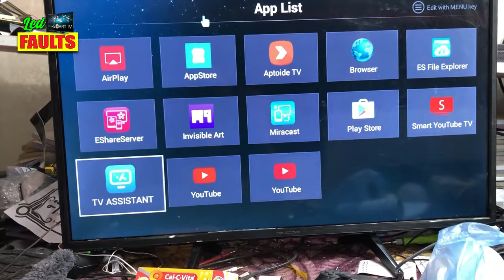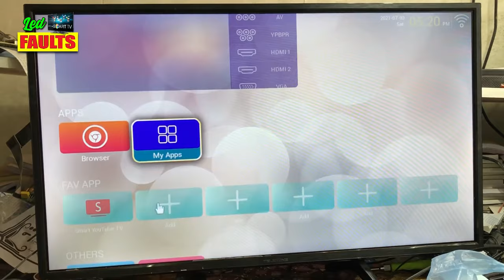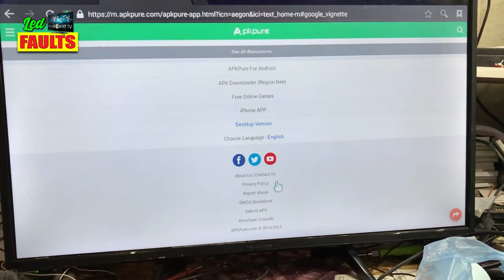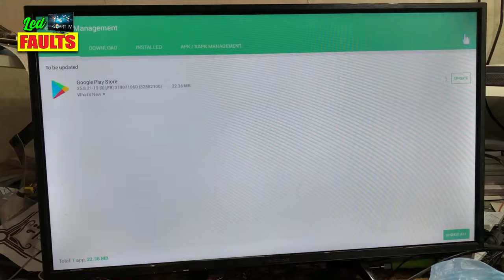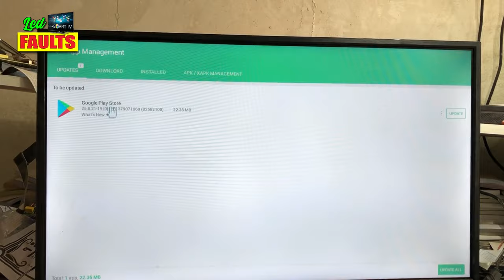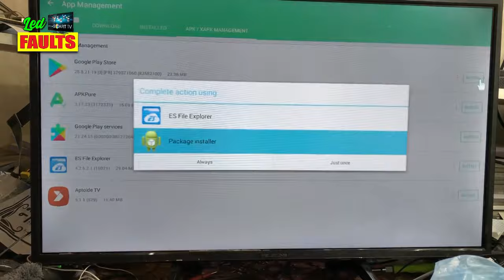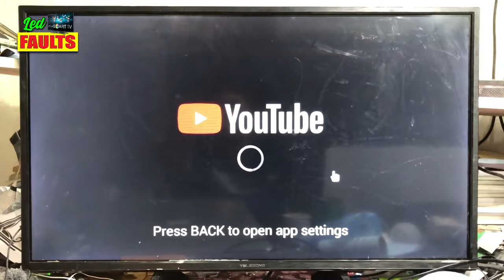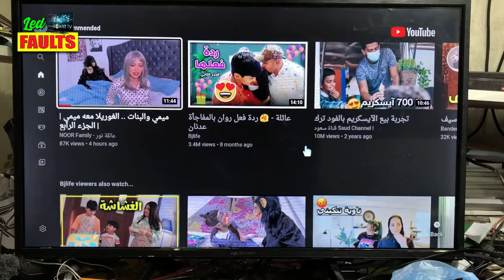Smart Led TV || YouTube Not Working just Loading Fix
YouTube Not Playing in Smart Led TV
How to Solve Youtube not Play Problem in Smart Led Tv
this action isn't allowed smart led tv youtube problem fix
YouTube Not Working just Loading Fix
Youtube Loading Problem fix in Smart Android Led Tv
Youtube not working on Android TV
Smart led tv Youtube Videos not Loading
Netflix and Youtube not Working on Smart tv
Youtube tv not working on Led TV